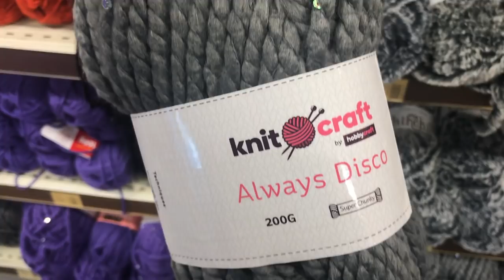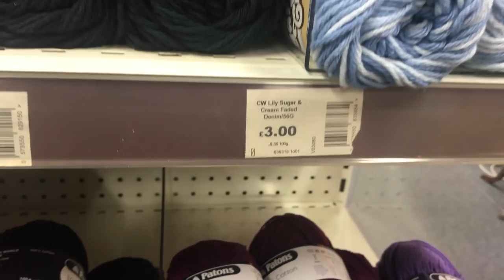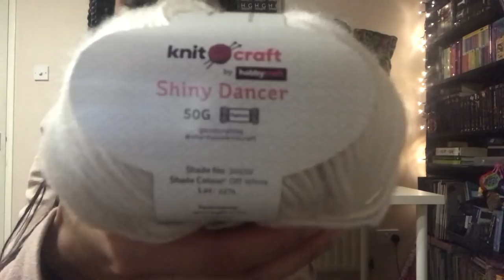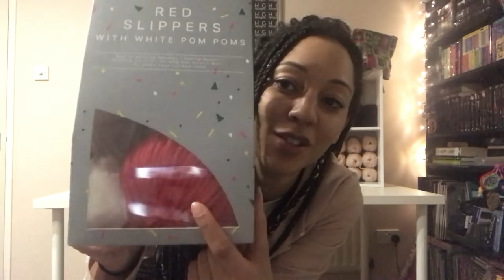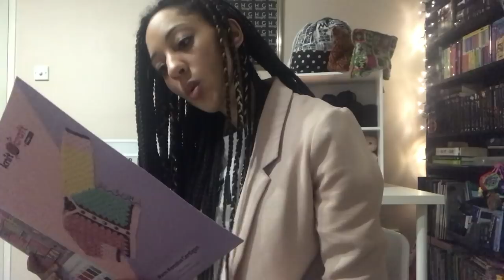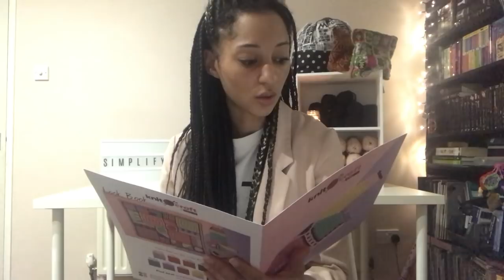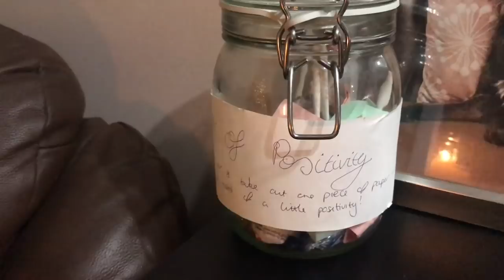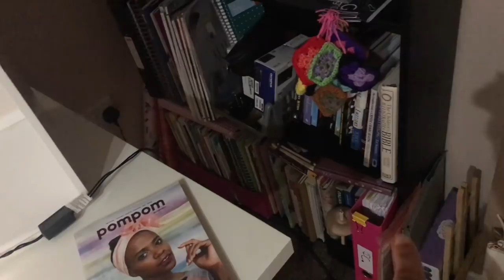HG Designs Crochet Podcast ♡ It's my birthday!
Hey Tribe, happy Saturday ♡

This little vlog is a round up of my birthday yarny activities.

Join me this evening at 9pm GMT for the Tribe's life session.

Heather Boo

Editing credits